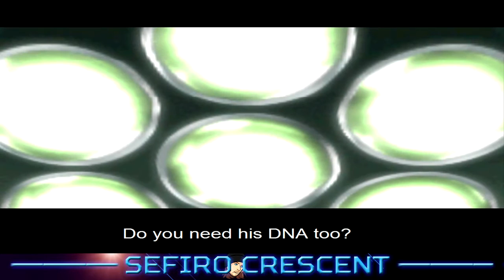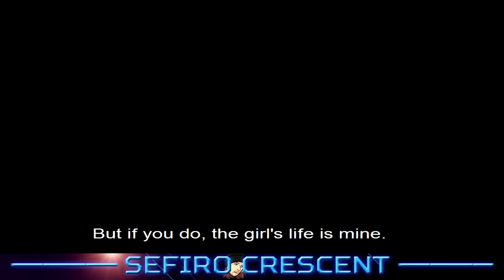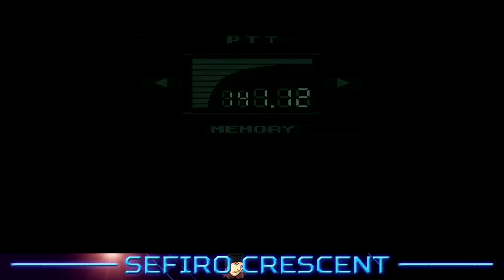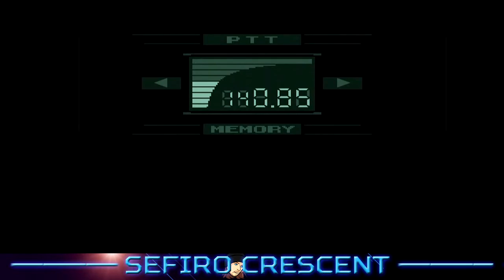Let's play PC: Metal Gear Solid Integral (Part 5)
We get captured!! and we escape a Hind D
Yeah, I'm on Twitter so you could go to find out whats going on or if you just fancy a nosey.